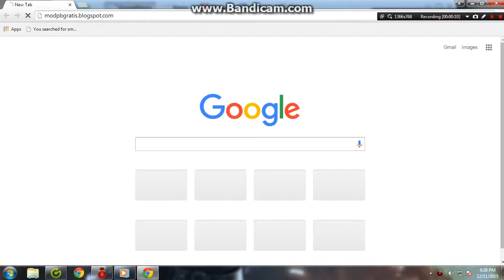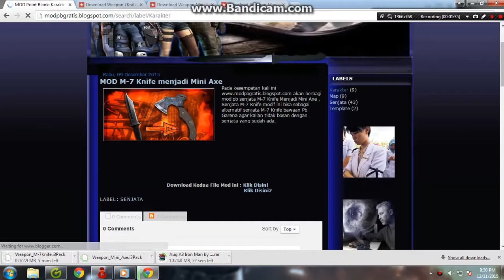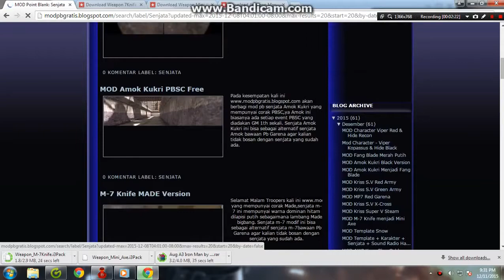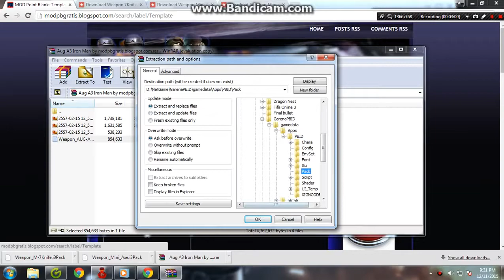Tutorial Memasang MOD Point Blank dari modpbgratis.blogspot.com